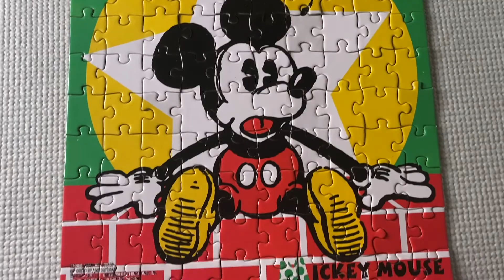Mickey Mouse Puzzle | DISNEY | Dollar Tree Puzzle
BONUS VIDEO

Watch me build a Disney mickey mouse puzzle that I got from the dollar tree!